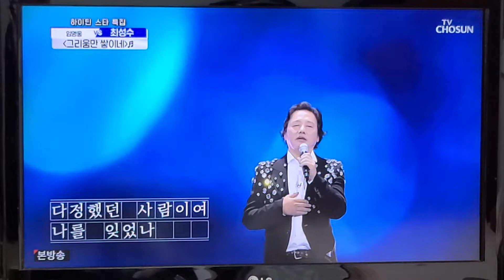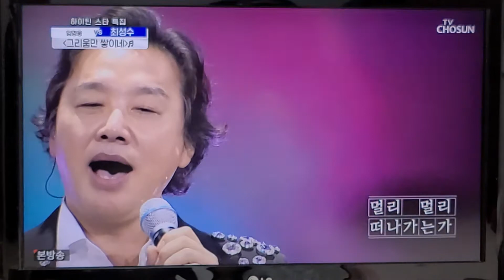사랑의콜센타 최성수 그리움만쌓이네